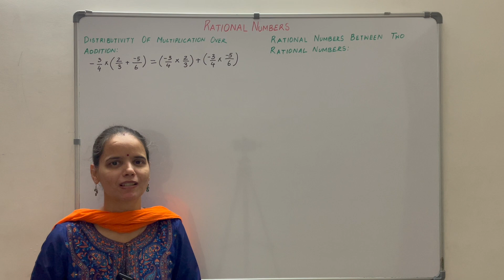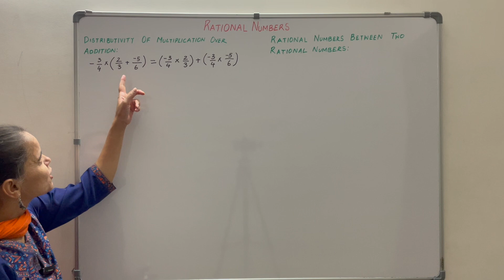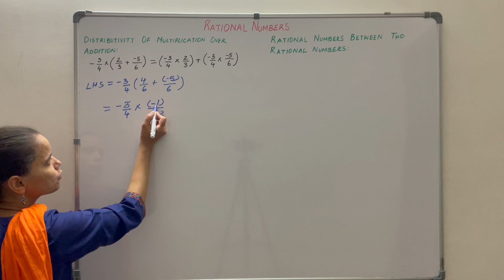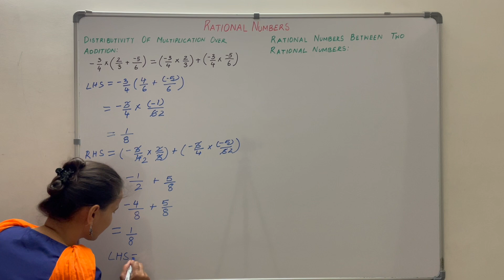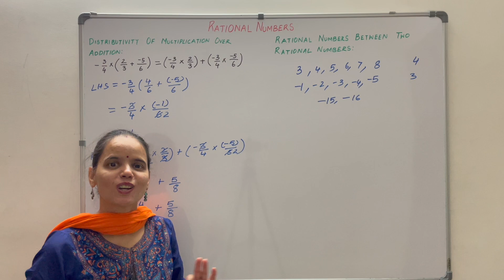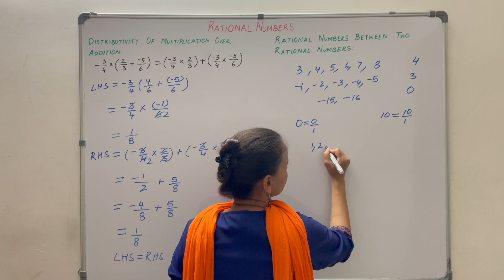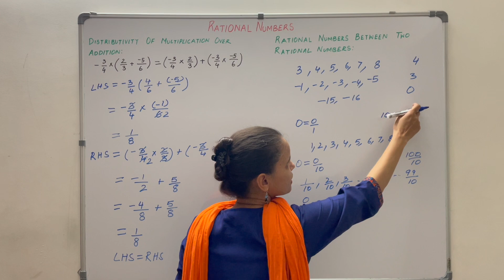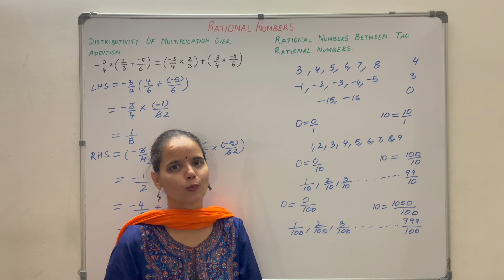CBSE | Rationalised 2023-24 | Class 8 | Maths: Ch-1: Rational Numbers | Part-4 | Hindi | Early Birds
NCERT Rationalised 2023-24, Class-8 Mathematics content (new book/revised edition), a thorough walkthrough of the topic (Chapter-1: Rational Numbers | Part-4 | Hindi Version), both board and competition level, making concepts crystal clear with ample examples.

Sub-topics:
1) Distributive property
 a) Distribution over addition
 b) Distribution over subtraction
2) Rational numbers between two rational numbers

In case of any question or doubt, ask us on our Early Birds Discord server